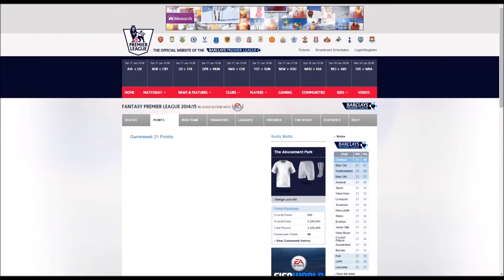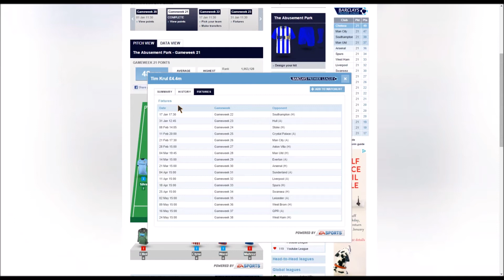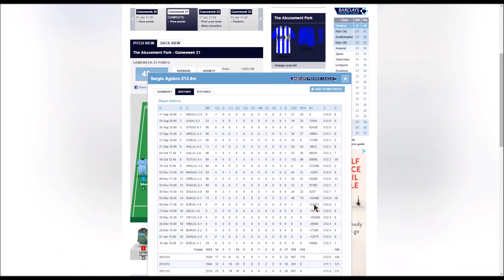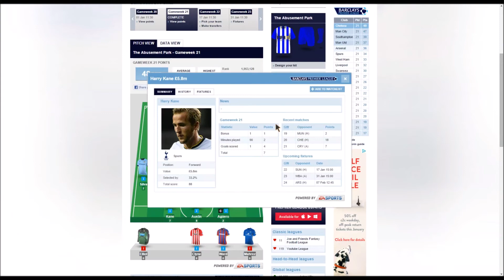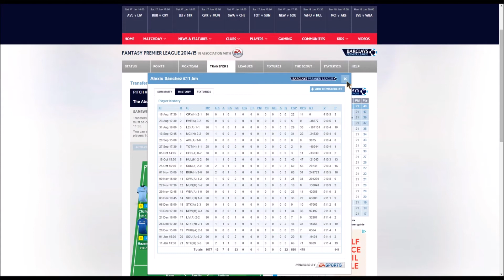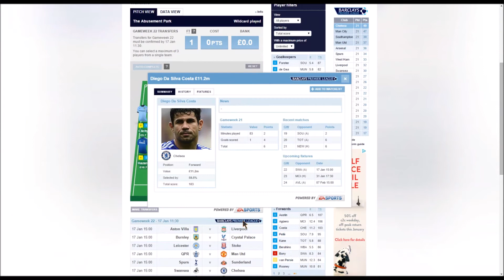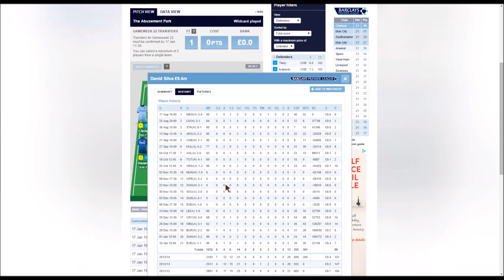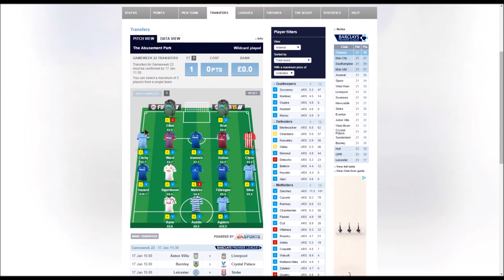Fantasy Premier League Tips / Gameweek 21 Review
Can I ask for 5 likes?
My Skype: Kurtyoy
Kurtyoy makes a return to YouTube but not with his silly little videos like 5 years ago.